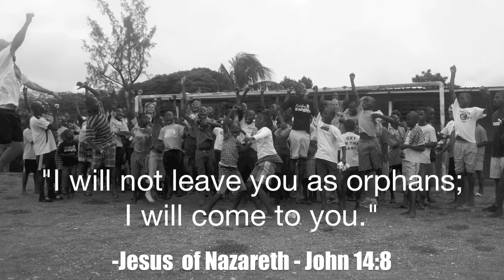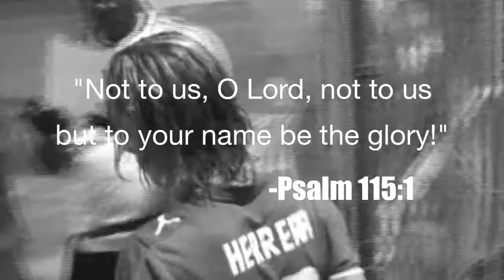Charlotte Eagles - Jamaica Tour 2010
The Charlotte Eagles professional soccer team goes on a post season trip to Jamaica.  The purpose... not about the game.  This team has a purpose far beyond the game.